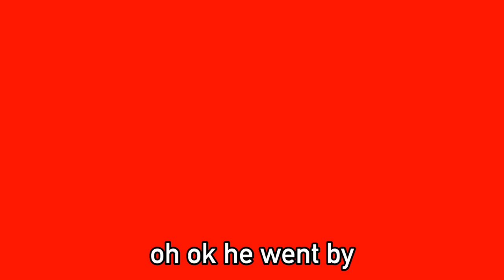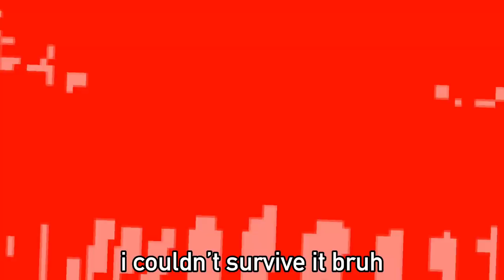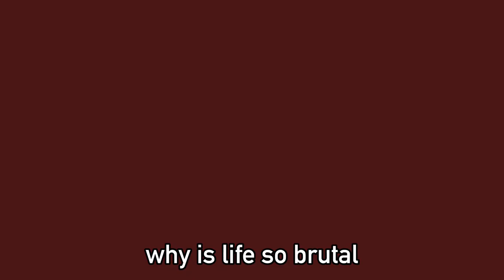Doors Hotel + Update But It’s Impossible Mode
i love making impossible mode doors lol